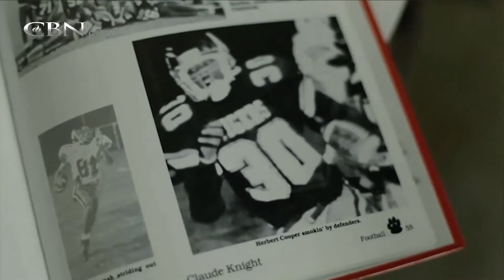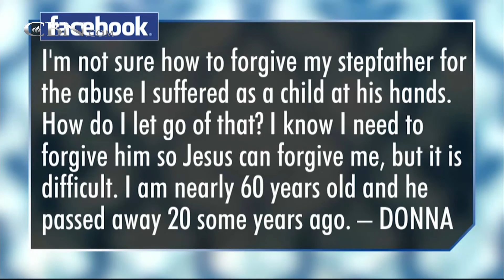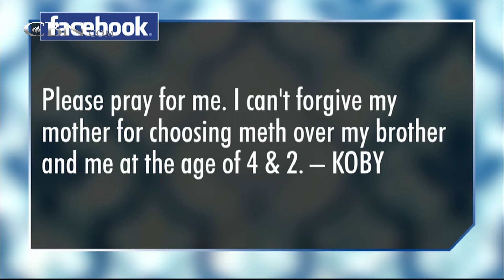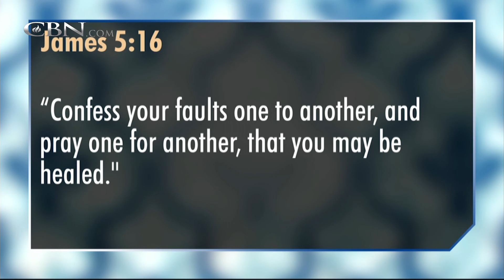700 Club Interactive: The Power of Confession – July 8, 2015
A mega-church pastor discovers the healing power of confession when he admits he was molested as a teenager.